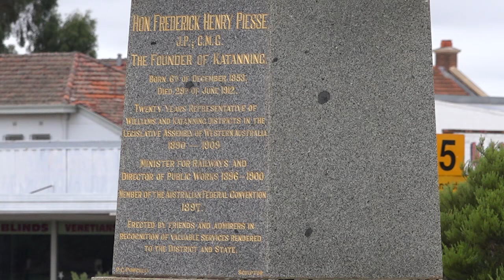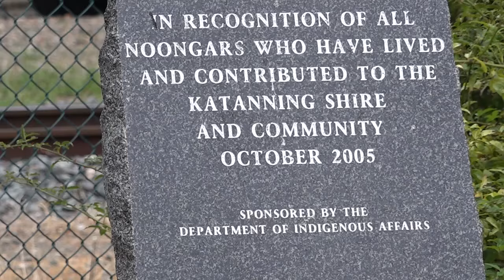Katanning Harmony Festival 2017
Katanning in Western Australia is a multicultural community. With nearly 10% of it's population being Muslim, this is a cohesive town. The Harmony Festival showcases and acknowledges the nearly 40 different nationalities and diverse cultures that are a part of the town.